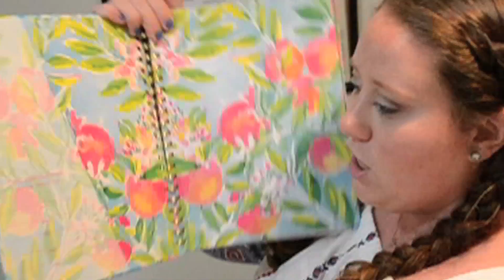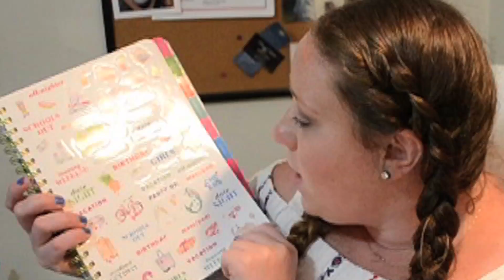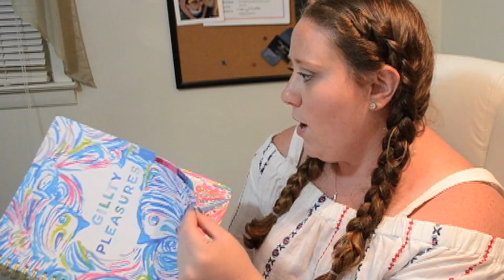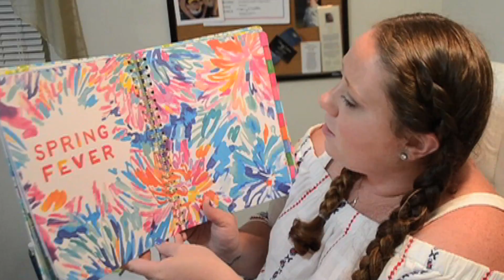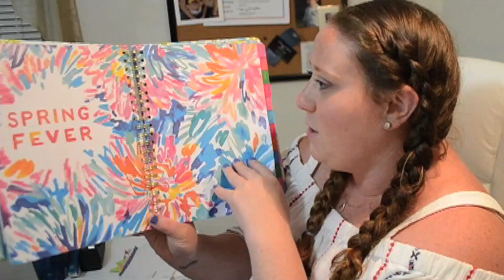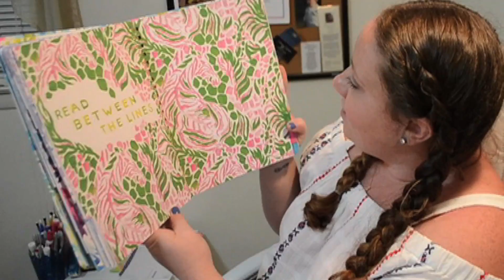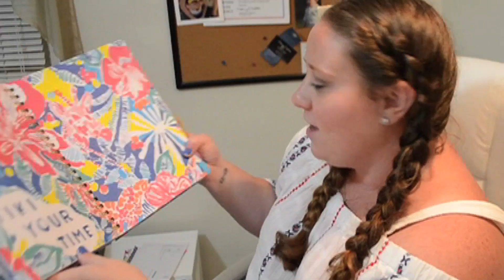Lilly Pulitzer Agenda REVIEW & UNBOXING 2017-2018 | kaciecuse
Hi everyone! School is right around the corner for some (currently in progress for me) and it's time to grab all them school supplies and get organized for another successful school year (or just life in general)! I am a LOYAL Lilly Pulitzer agenda user, this is about my 6th consecutive year purchasing one, and I stand by the design, layout and the fun of them! This agenda is my ride or die! If you want to see more organization videos, or how I organize my agenda let me know! And remember to LIKE this video (IF WE GET IT TO 100 LIKES, THAT'S IT 100 LIKES - I WILL DO A LILLY AGENDA GIVEAWAY - maybe throw in some other cool items as well!) Thanks for reading, and thanks even more for watching!

Vine: kaciecuse
Keek: kaciecuse